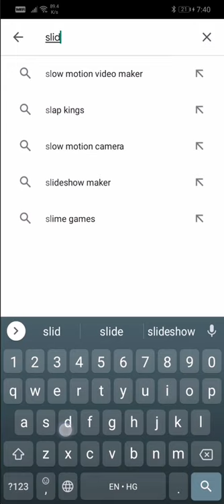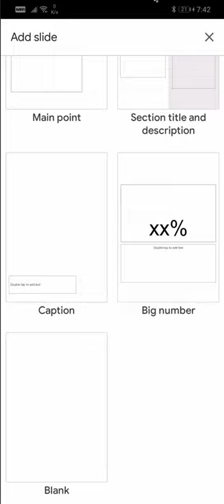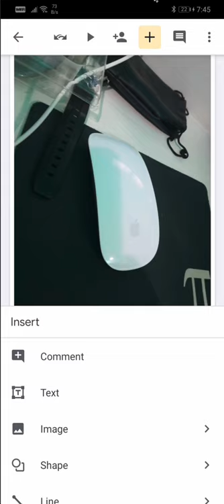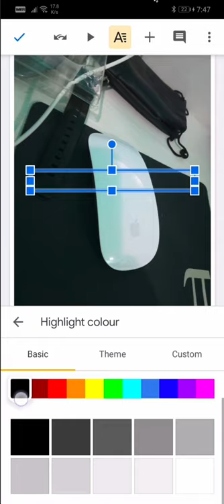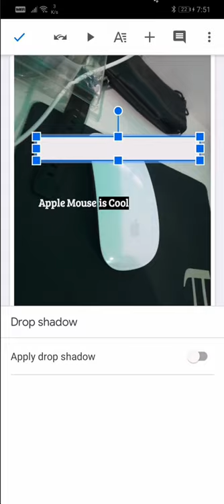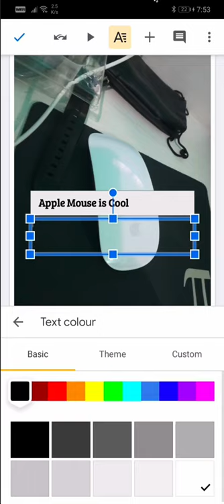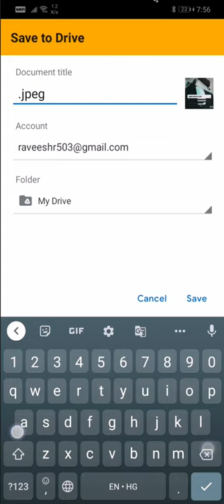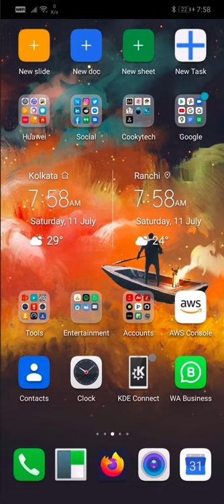[Hindi] [Google Slides] Teaching my mom how to use google slides to make posters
In this video, I intend to teach my mom how to use google slides to make a simple poster to share it with her communities.

Slides are a simple way to make presentations, but their editing capabilities are also easily used to generate good posters with minimal effort.